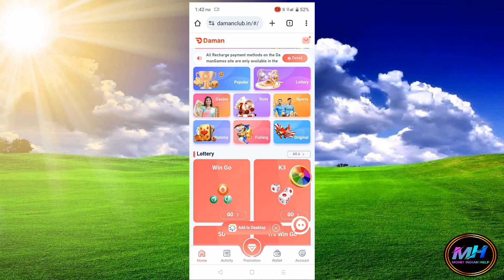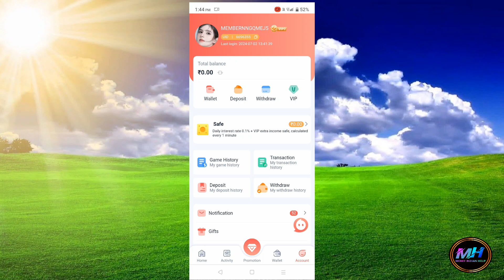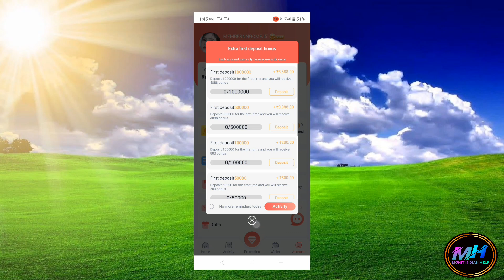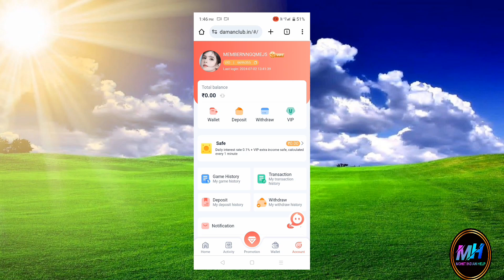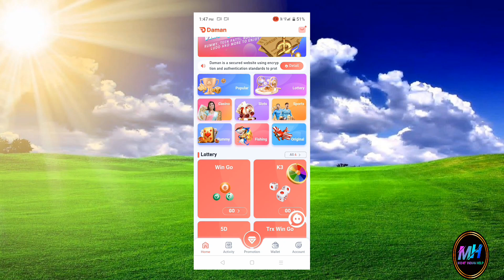Daman Game Spin में निकला iPhone 15 Pro Max|Win iPhone 15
iss video may ham janenge ki daman app may kese spin karte hai daman game ga new update Aayaa hai

daman game se paise kaise withdraw kare new update |

Daman new update |
daman game tricks |
las vegas casino |
Daman game spinner |
Aviator game |
Daman deposit problem to be paid |
Daman withdrawal problem |
Daman game deposit not received |
Daman game kaise khele |
Daman recharge unpaid problem |
Daman game may spin kaise karte hain |

How to connect with coustomer care about your recharge |

sktricks.